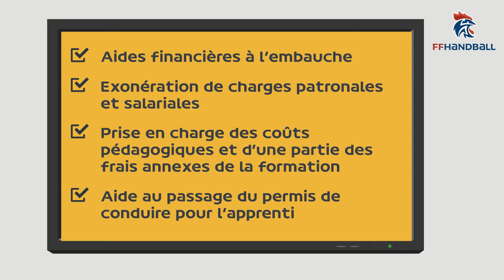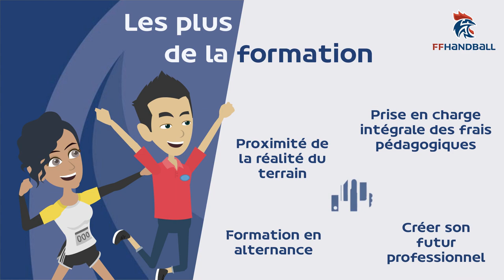Devenir apprenti dans le handball